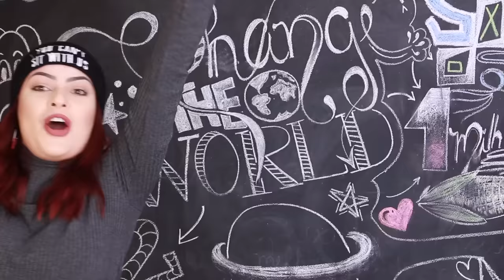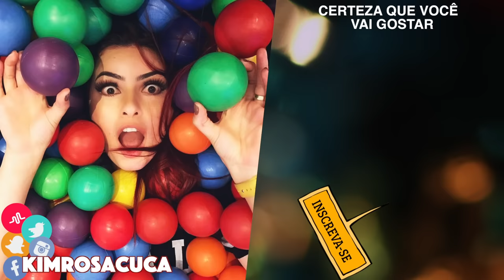🔥 FRITEI COISAS ESTRANHAS E QUASE BOTEI FOGO NA CASA!!!🔥 👩‍🚒 😱 | KIM ROSACUCA